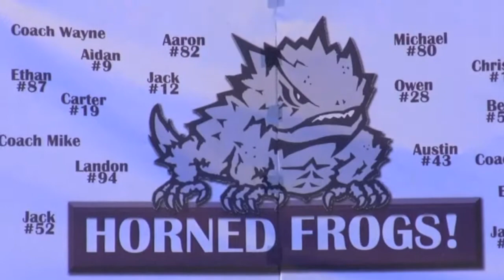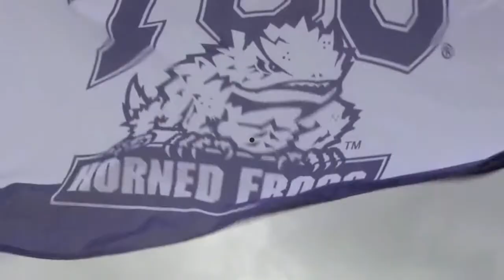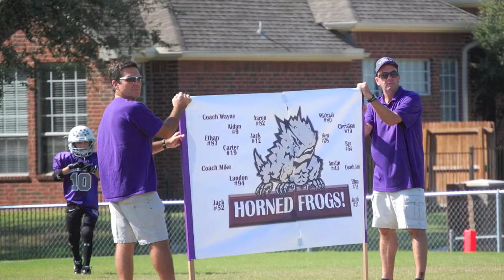Ben - Horned Frogs Football 2011